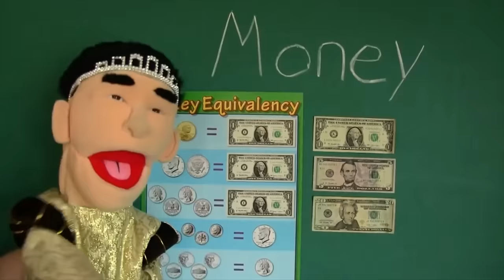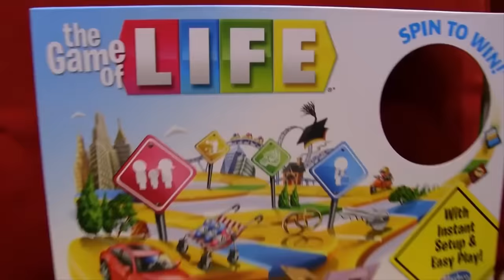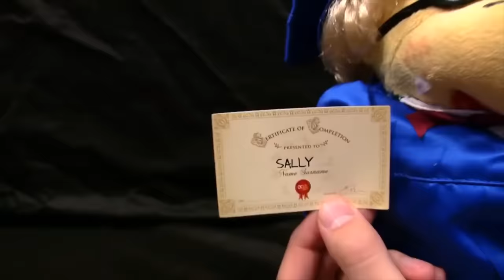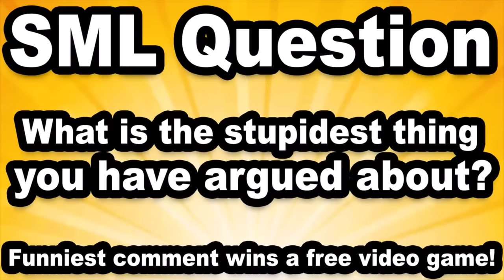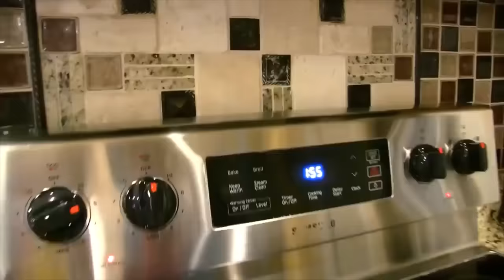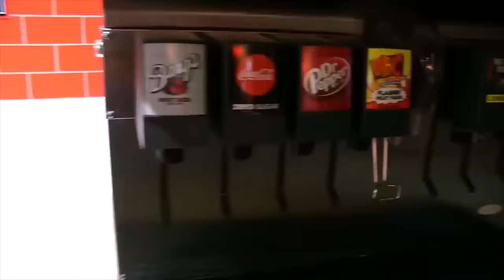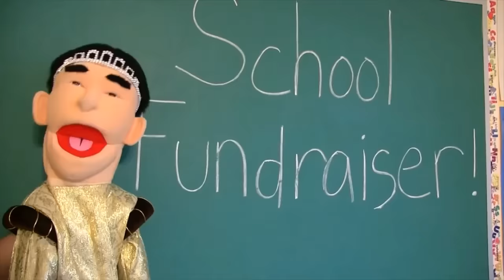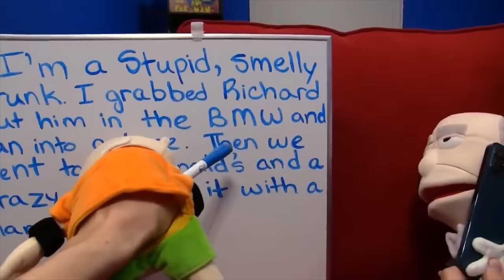SML Richard Goodman Marathon 2 Hours!